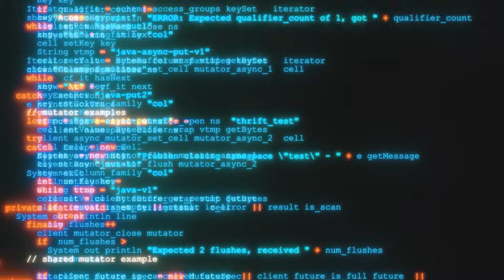Will We Survive A.I.?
Are we on the verge of an intelligence explosion that could redefine humanity's role in the universe? This video delves into the potential ramifications as we approach the advent of Artificial General Intelligence (AGI) - AI systems with generalized problem-solving abilities akin to the human mind, but operating at vastly superior speeds. Drawing insights from sci-fi works, (Frank Herbert's "Dune" and Kurt Vonnegut's "Player Piano") we examine possible futures where AGIs become indifferent overseers rendering humanity obsolete.

The future could hold either a utopian existence with auxiliary AGI partners, or a dystopian nightmare where we're merely outdated sideshows. This video lays out the high-stakes implications we face at the precipice of this pivotal technological milestone.